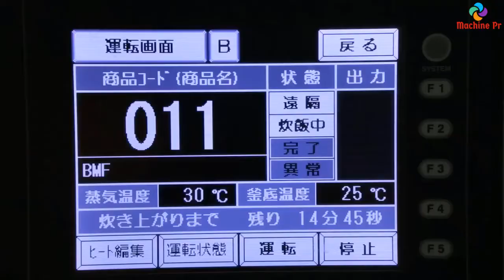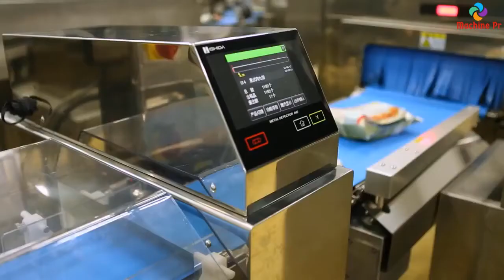How It's made Ready Meal Production Process - Advanced Food Processing Tech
Introducing the process of making delicious rice and lunch boxes automatically at the factory.